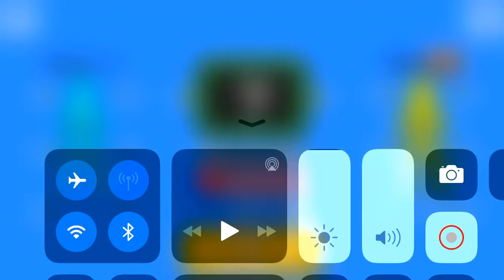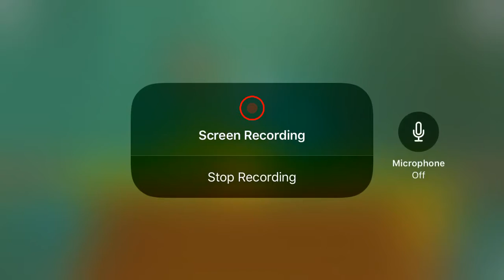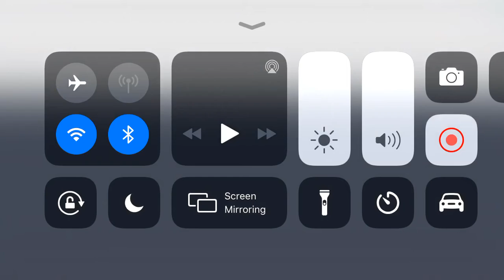Stick man duel